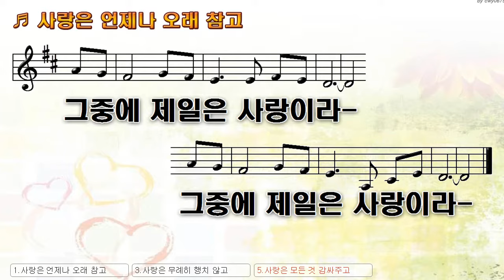[악보&찬양] '사랑은 언제나 오래 참고' 정두영 曲,